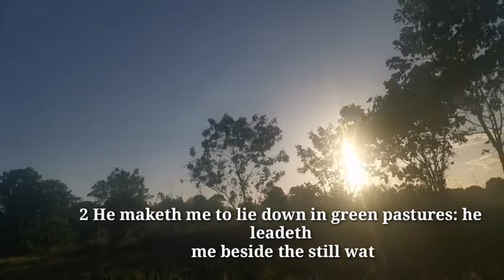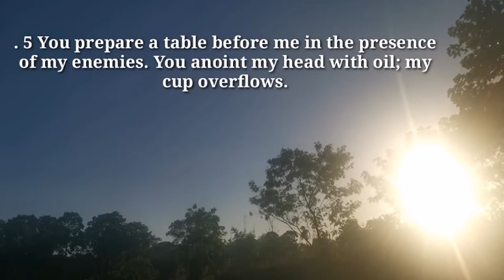Psalm 23 "The Lord is my shepherd"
Psalms 23:1-6